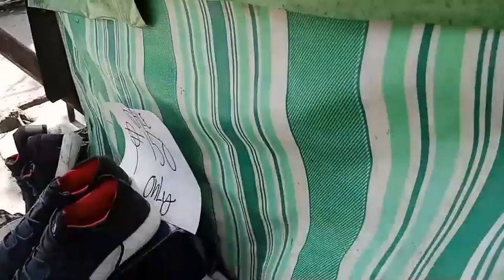original na sapatos galing ukay ukay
Original na sapatos galing ukay ukay Muna matibay pa.